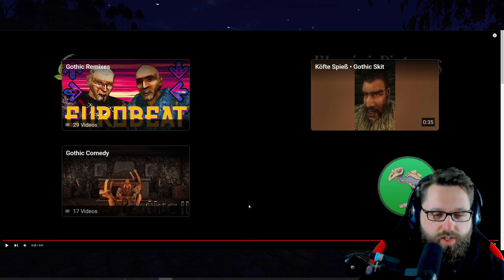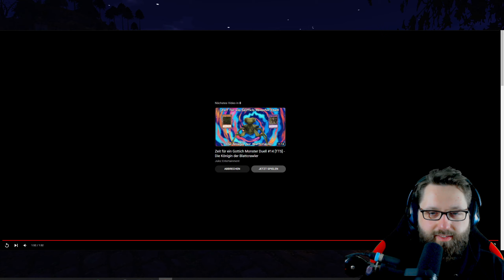Ich wusste es auch nicht! • Gothic Community React | 55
Willkommen zurück zu einem weiteren Gothic-Community-React! Vielen Dank wieder an alle für Ihre Vorschläge und an alle Video-Ersteller für ihren Content!

Schaut gern bei den Content-Erstellern vorbei!

00:00 - Intro
00:31 - Video von @KhorinisPictures
13:37 - Video von @evilSevenYT
21:24 - Video von umut_rre
25:51 - Video von @GreyTo
33:20 - Outro

Gebt mir gern Tipps und Hinweise in die Kommentare!